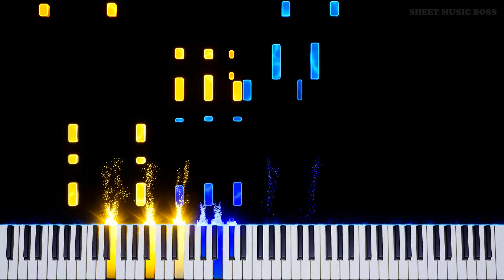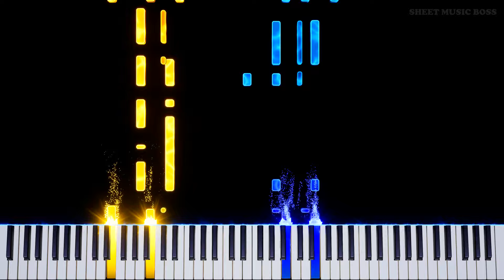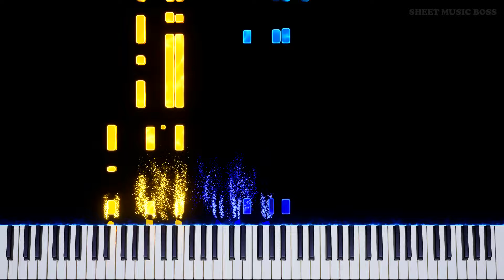The Rolling Stones - [I Can't Get No] Satisfaction - Piano Tutorial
🗻 Cause I try, and I try, and I try, and I try... 🎸

TheRollingStones Satisfaction might have been made in 1965, but it's a timeless rock classic.

[I Can't Get No] Satisfaction by The Rolling Stones